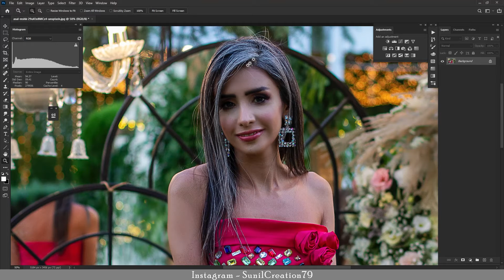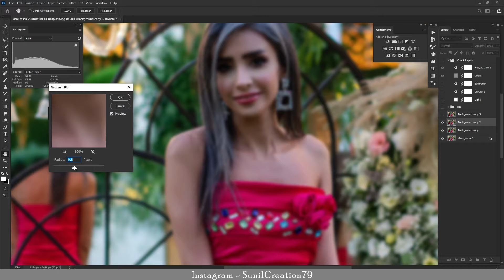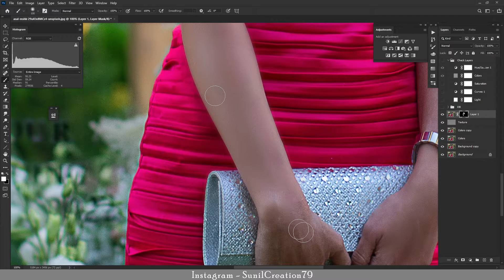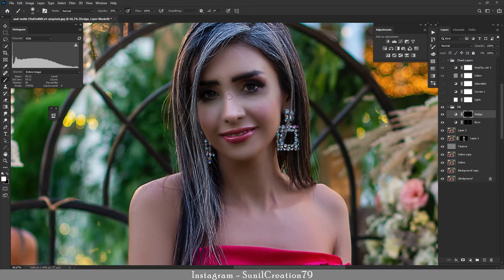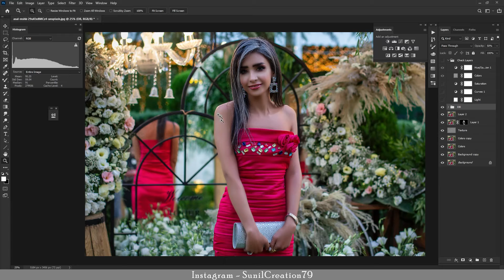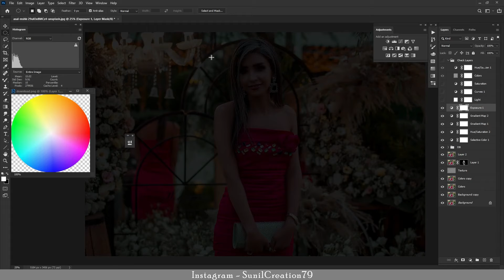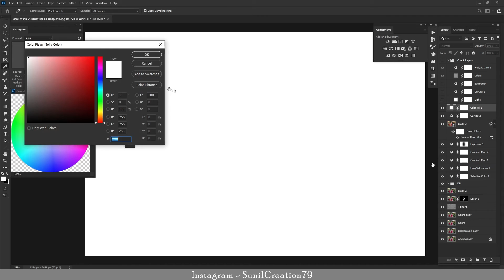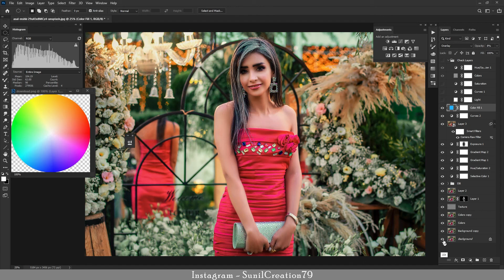Important Retouching Steps | Hindi | Photoshop Editing